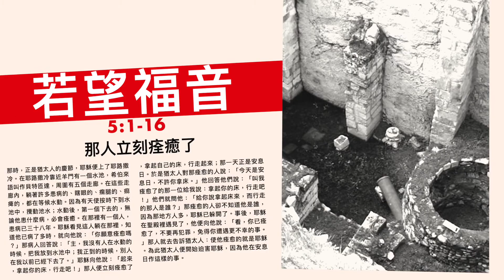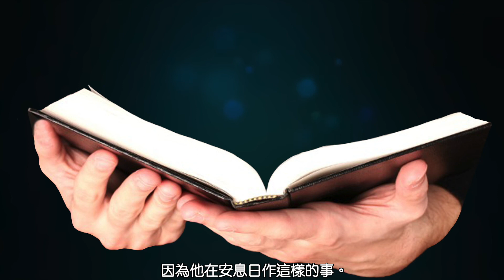四旬期第四週 星期二🍀普通話〖若望福音 5:1-16〗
若望福音 5:1-16（那人立刻痊癒了。）

那時，正是猶太人的慶節，耶穌便上了耶路撒冷。在耶路撒冷靠近羊門有一個水池，希伯來語叫作貝特匝達，周圍有五個走廊。在這些走廊內，躺著許多患病的、瞎眼的、瘸腿的、痲痺的，都在等候水動。因為有天使按時下到水池中，攪動池水；水動後，第一個下去的，無論他患什麼病，必會痊癒。在那裡有一個人，患病已三十八年。耶穌看見這人躺在那裡，知道他已病了多時，就向他說：「你願意痊愈嗎？」那病人回答說：「主，我沒有人在水動的時候，把我放到水池中；我正到的時候，別人在我以前已經下去了。」耶穌向他說：「起來，拿起你的床，行走吧！」那人便立刻痊愈了，拿起自己的床，行走起來；那一天正是安息日。於是猶太人對那痊愈的人說：「今天是安息日，不許你拿床。」他回答他們說：「叫我痊愈了的那一位給我說：拿起你的床，行走吧！」他們就問他：「給你說拿起床來，而行走的那人是誰？」那痊愈的人卻不知道他是誰，因為那地方人多，耶穌已躲開了。事後，耶穌在聖殿裡遇見了，他便向他說：「看，你已痊愈了，不要再犯罪，免得你遭遇更不幸的事。」那人就去告訴猶太人：使他痊愈的就是耶穌。為此猶太人便開始迫害耶穌，因為他在安息日作這樣的事。